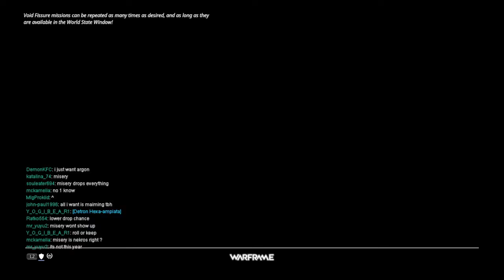Warframe The War Within Walkthrough final part